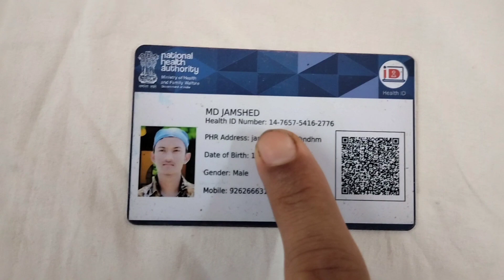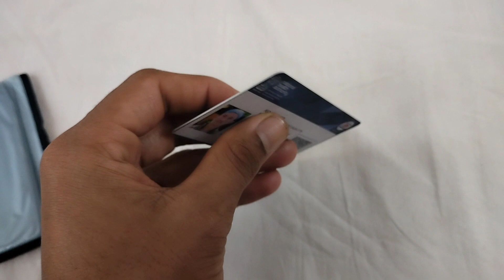Ayushman Bharat Yojana Golden Card and Health ID Card Benefits & Difference health id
Description
Benefits of Ayushman Bharat Yojana Golden Card and Ayushman Bharat Digital Mission Health ID Card In this video we cover up the benefits of the Golden card and Health ID card and both the cards comes under National Health Authority Of India.

You will get 5 Lakhs per annum treatment of your illness under the Golden Card (Ayushman Bharat Yojana) and in the Health ID Card (Ayushman Digital Mission) You will be getting all the details of your treatment done on your card and etc things can be handled through it. So watch this video completely and get the information and clear your doubt in both the Golden Card and Health Id Card.